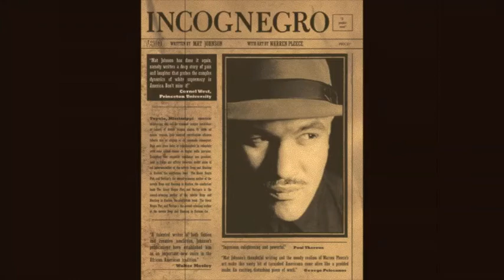Incognegro- Modern Lynching